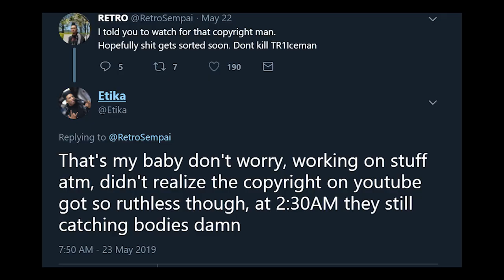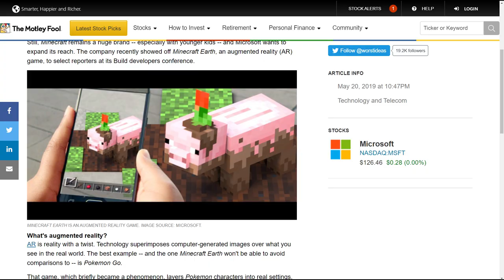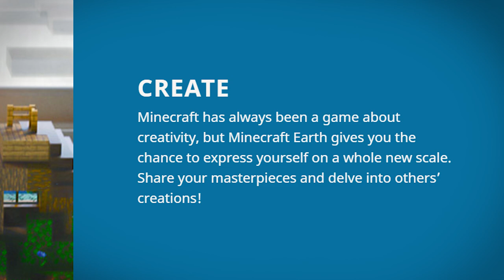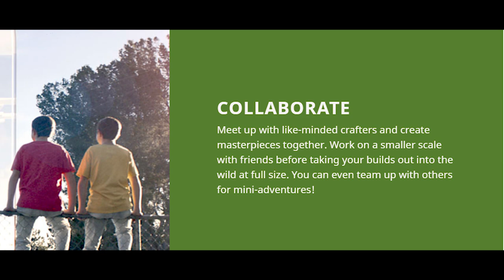MINECRAFT IN REAL LIFE?